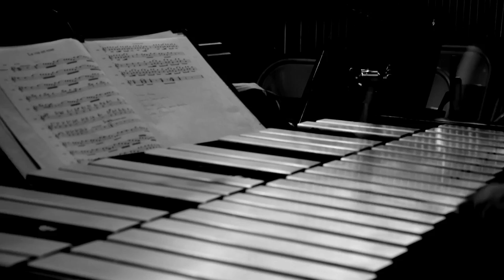La Vie En Rose (Live) - Facettes Jazz Quartet (Édith Piaf Cover)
Cover of La Vie en Rose by Edith Piaf
Enregistrée durant un concert à Bléré (37) le 26 septembre 2015

Contrebasse/Mixage : Fabien Bellot
Vibraphone : Yannick Guillot
Batterie : Frédéric Hermelin
Piano/Arrangements : Georges Joseph